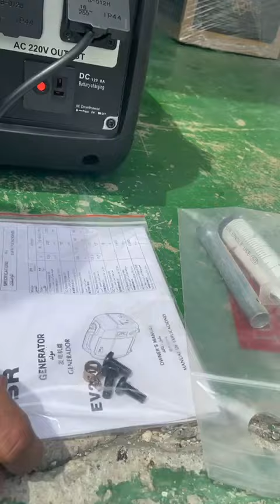genset inverter silent 2000 watt powered by Honda